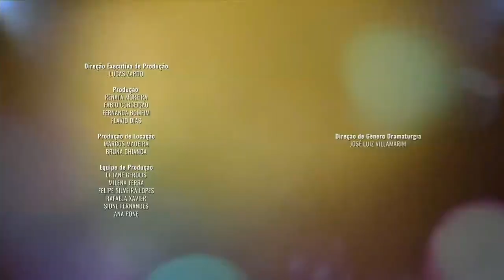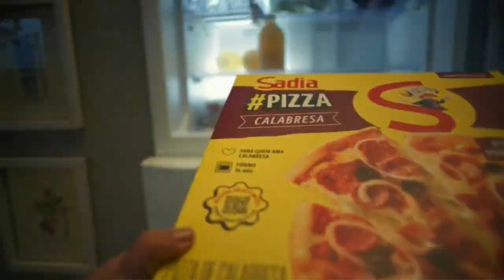FUZUÊ: Término do Capítulo 25 | 🟨 CHAMADA: Amor Perfeito • Capítulo 152 (12/09) | 11/09/23